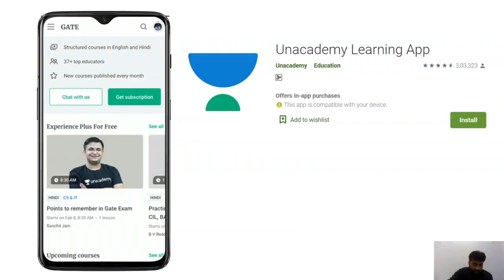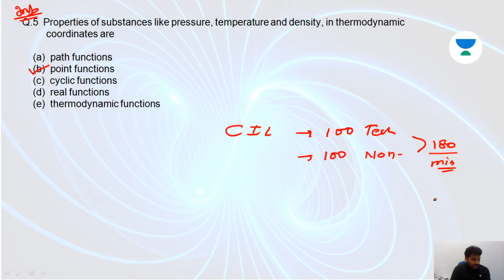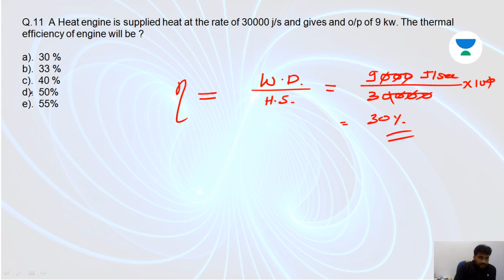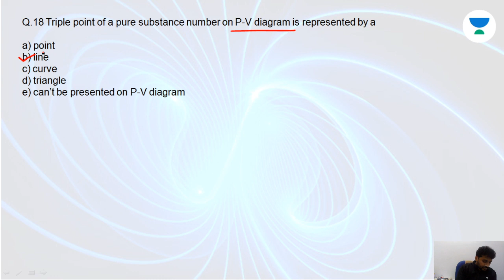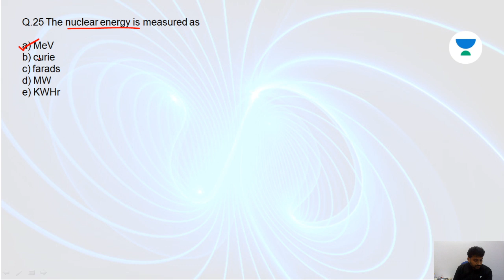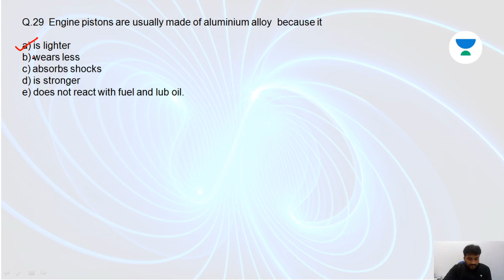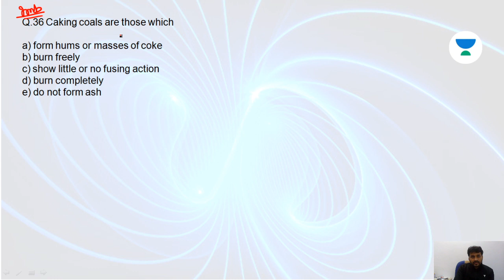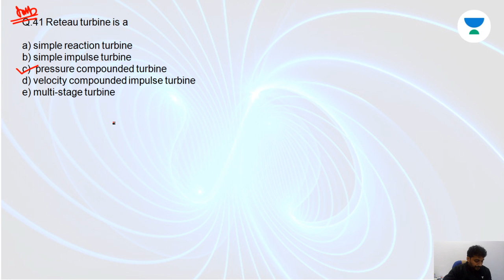Day 9: 20 Days Crash Course For CIL 2020 | Gaurav Babu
Learn and prepare for your CIL 2020 exam through this "20 Days Crash Course For CIL 2020/2021" lecture series by Gaurav Babu. It will be very beneficial for CIL 2020. Also, he shares his various preparation strategy along with examples which will help you to crack CIL exam.

Unacademy Subscription Benefits:
1. Learn from your favourite teacher
2. Dedicated DOUBT sessions
3. One Subscription, Unlimited Access
4. Real-time interaction with Teachers
5. You can ask doubts in live class
6. Limited students
7. Download the videos & watch offline